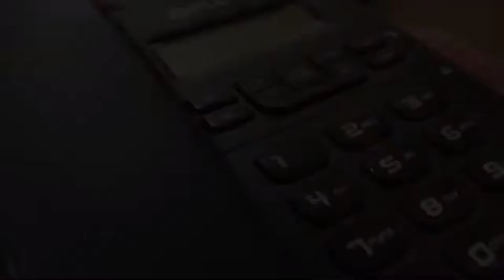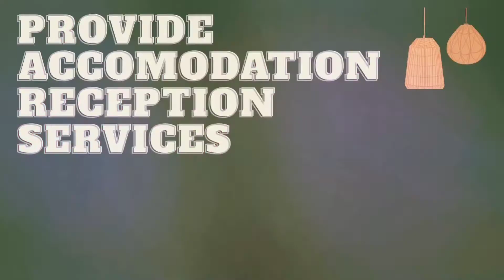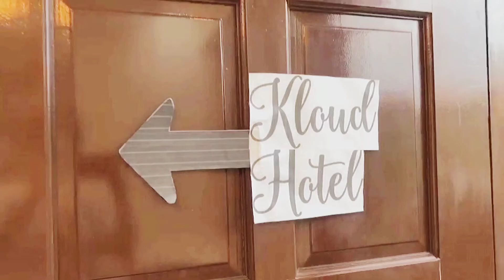Front Office Procedures - Demo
Final Group Practical Activity in Applied Business Tools and Techniques with Lab (ABTT211)

- Receive & Process Reservation (via 📞)
- Provide Accomodation Reception Services
- Escorting the Guest
- Hotel Checkout